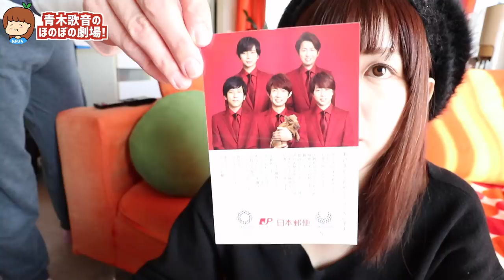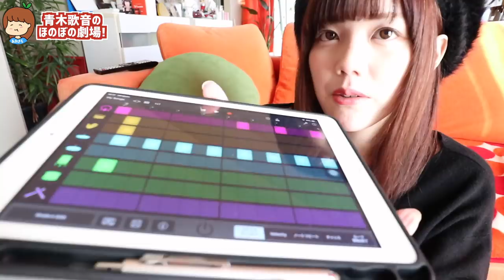ラブラブお正月？そんな我が家の元旦をお見せします！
激辛ジョニーの動画に出演しました